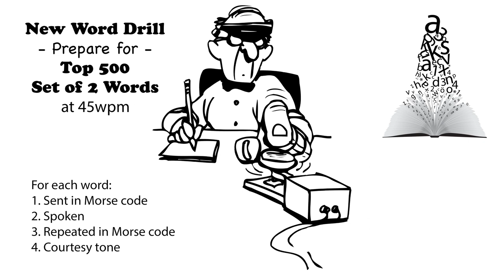Sets of 2 Words - New Word Drill - 45wpm